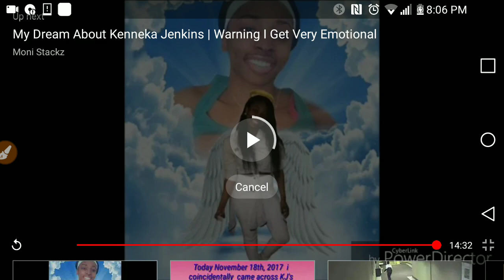KENNEKA FILES OCTOBER 22, 2018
1 POE THE PRODUCER